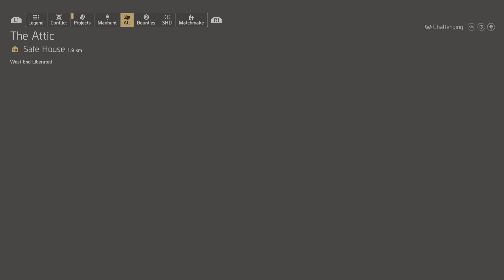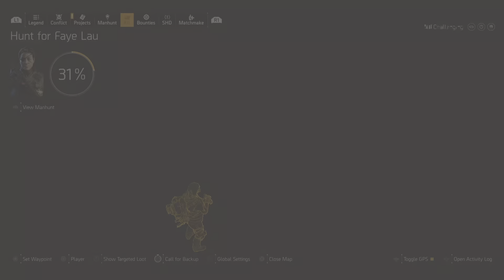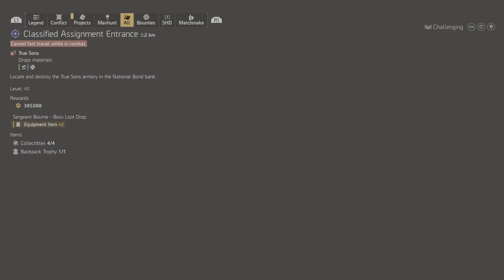Tom Clancy's The Division 2_freeroam CP 2